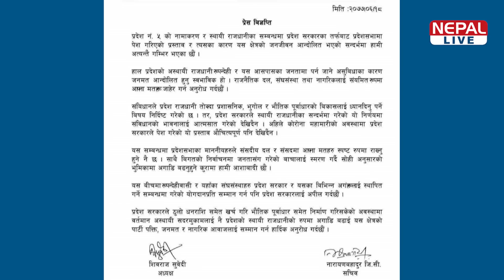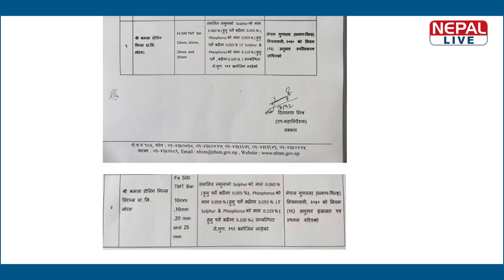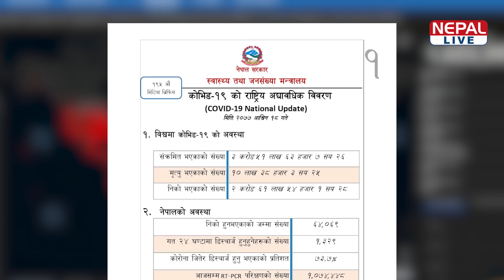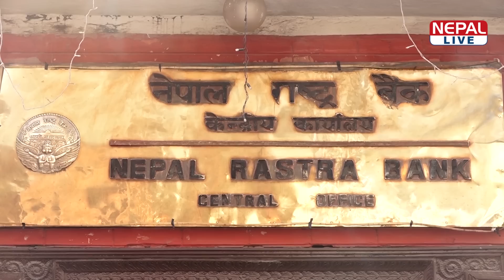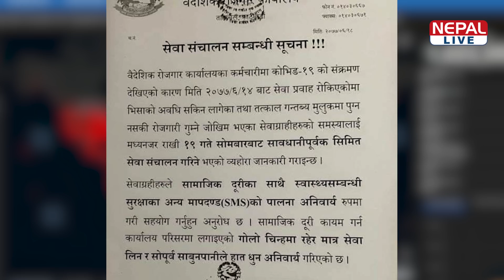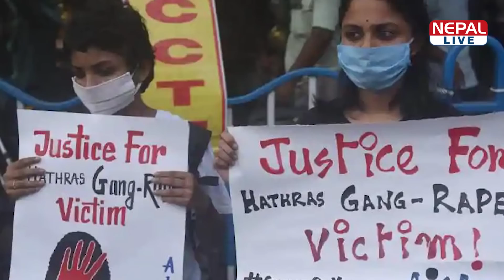नेपाल लाइभ समाचार २०७७-०६-१८ | Nepal live News 4 October 2020